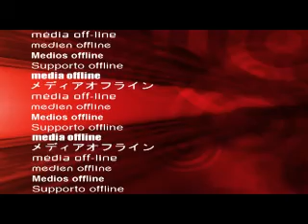Wireman Chichen-Itza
Come explore the mystic ruins of Chichen-Itza with Wireman and
WeKeepMoving on the Yucatan peninsula of Mexico in May of 2009.